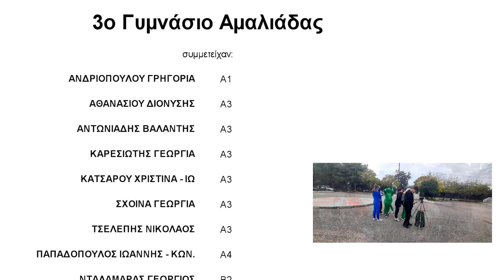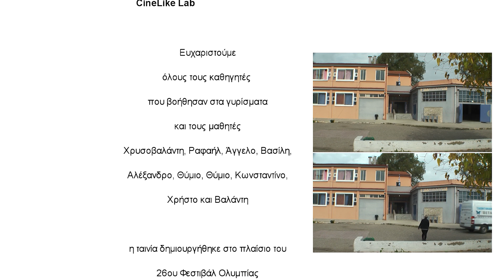85 Aprendiendo Premio a la obra más innovadora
Aprendiendo / Learning 7´40´´ FICCIÓN 3rd High School de Amaliada. Grecia. Coordinador: Ilias Florakis.
Andriopoulou Georgia (13), Athanasiou Dionisis (13), Antoniadis Valantis (13), Karesioti Georgia (13), Katsarou Christina Io (13), Schina Georgia (13), Tselepis Nikolaos (13), Papadopoulos Ioannis Konstantinos (13), Dalamaras Georgios (14), Papachristopoulou Ariadni (14), Papachristopoulou Vasiliki (14),  Petrou Andreas (14), Soula Gabriela (14), Tsousouiou Konstantinos (14), Theodorakopoulos Vasilios (15), Delli Despina (15), Delli Maria (15)

Una película simbólica de niños de secundaria sobre el aprendizaje... la Luz, y las Sombras que tratan de extinguirla. Y la Llama que trae la Luz.
Un taller de 5 días, "CineLike Lab" durante el 26º Festival de Cine Olympia para Jóvenes y Niños.

A symbolic movie from high school children about Learning... the Light, and the Shadows that try to extinguish it. And the Flame that brings the Light.
A 5 days workshop, "CineLike Lab" during the 26th Olympia Film Festival for Youth and Children.